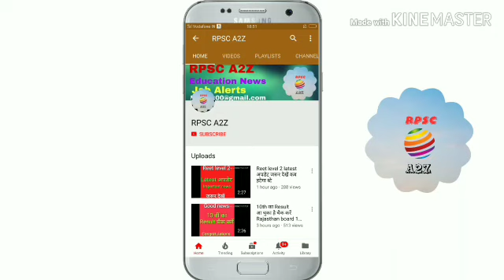1st grade exam date Live update latest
1st grade exam date Live update latest

Reet को लेकर मंत्री डोटासरा से मिले ऊपेन यादव

देखें राजस्थान का मंत्रिमंडल. किसको कौनसा विभाग?

अब 1st grade exam date आगे बढ़ानी है तो देख लो.

Reet level 1 नियुक्ति से जुड़ी बड़ी ख़बर, जरूर देखें

1st grade exam date पर गहलोत का बयान

Rpsc 1st grade exam date, पुलिस व छात्रों में झड़प.

Rpsc 1st grade exam date की latest अपडेट

1st grade exam date व पद दोनों बढ़ेंगे, 26dec बड़ी ख़बर

खुशखबरी Rpsc 2nd grade, पदों में बढ़ोतरी, Cut-off जनवरी में.

1st grade exam date को लेकर CM गहलोत का बयान

1st grade परीक्षा के लिये CM व मंत्रियों से मिले अभ्यर्थी.

Rajasthan berojgar bhatta 2019
Ras exam date 2018,
Ras 2018,
Reet level 1 नियुक्ति, reet level 2 cut off,  Level 2 bonus marks, upen yadav live, Reet sci-math मामला, 2nd grade 2016 नियुक्ति